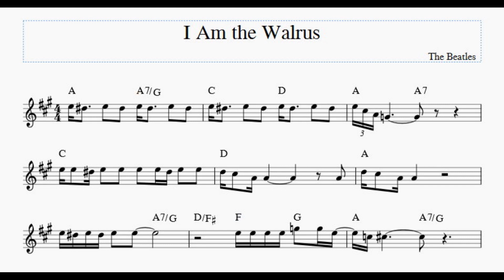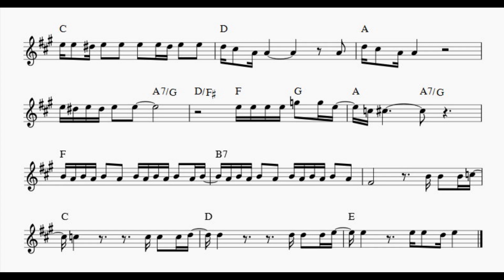I Am the Walrus